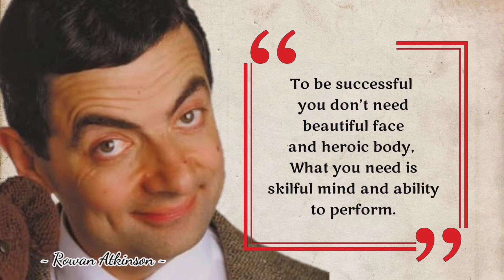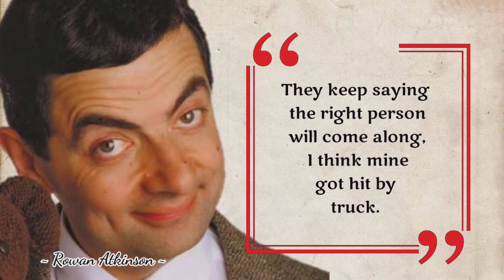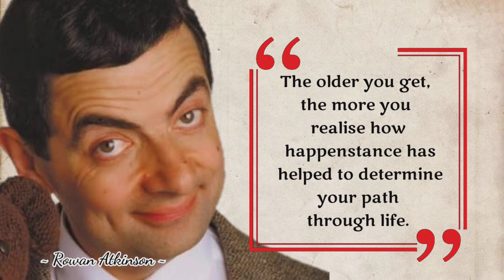15 BEST QUOTES FROM ROWAN ATKINSON ( Mr. BEAN)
Rowan Atkinson is a name the whole world recognizes. Famous for his character Mr. Bean, Atkinson is a comedian from England. He started his career with the show, Not the Nine O’Clock News (1979–1982). Having done plenty of work in the industry, Atkinson blessed the role of Mr. Bean with his performance.

One of the world’s top comedians Atkinson has been recognized for his performance and contribution to humor. As a result, the Royal Family gave rewarded him the CBE, an order of excellence to art and culture. Also, he has been enlisted in Top 50 Comedians Ever and The Observer’s 50 Funniest Comedians of 2007.

Rowan Atkinson adalah nama yang diakui seluruh dunia. Terkenal dengan karakternya Mr. Bean, Atkinson adalah seorang komedian dari Inggris. Dia memulai karirnya dengan pertunjukan, Bukan Berita Jam Sembilan (1979–1982). Setelah melakukan banyak pekerjaan di industri tersebut, Atkinson memberkati peran Mr. Bean dengan penampilannya.

Salah satu komedian top dunia Atkinson telah diakui atas penampilan dan kontribusinya pada humor. Alhasil, Keluarga Kerajaan memberinya penghargaan CBE , sebuah tatanan keunggulan seni dan budaya. Selain itu, ia telah masuk dalam daftar 50 Komedian Teratas yang Pernah Ada dan 50 Komedian Terlucu Pengamat tahun 2007.